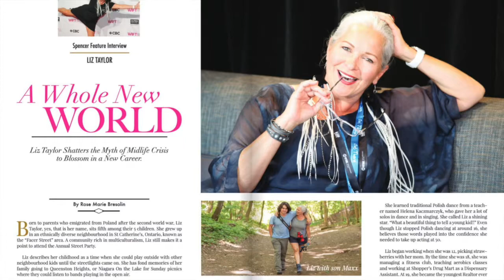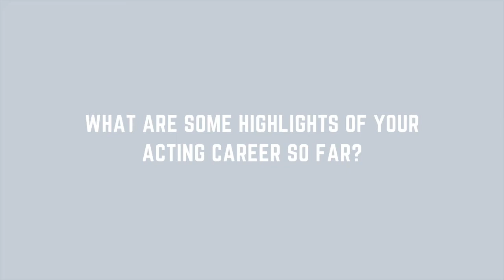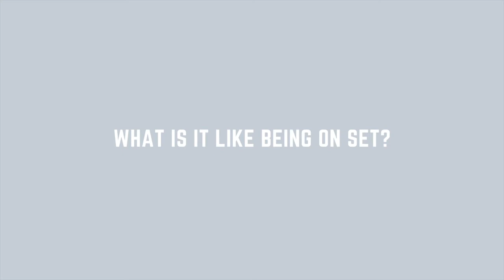ACTOR & MODEL CMTC alumni Liz Taylor | CMTC Educational Session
CMTC alumni Actor & Model Liz Taylor discusses her transition into the modelling & acting industries, union vs non-union acting, tips for being on set, and more!

ABOUT LIZ TAYLOR:
Liz Taylor started her acting career with Carolyn’s Model & Talent Agency in 2015. That same year she attended CMTC. Today, Liz is a full ACTRA Member based in Toronto, and a Member of the Academy of Canadian Cinema and Television. Liz is also a member of WIFT-TO (Women in Film and Television - Toronto). She is an award-winning actor, producer, director, voice talent, and filmmaker. In five years, Liz has booked over 200 jobs. This number includes 50 films as well as her directorial debut short film “Marital Aids” which was selected into 23 Film Festivals and has won 10 awards.

Credits to Liz's extensive acting resume include The Amazing Gayl Pile and Paranormal Survivor. She recently wrapped filming for a CBC Comedy TV series (details to be announced). Liz also booked a role in the feature film 58, which is currently in pre-production.

Liz has appeared in campaigns for clients such as Shopify, BITE Beauty, Endy Mattress, Genius Camp, Jared Mother's Day Commercial, BMO Canada, and Manulife.

ABOUT CMTC:
The Canadian Model and Talent Convention (CMTC) provides a unique opportunity for individuals who are interested in pursuing a career in modelling, acting, singing, and/or dance. Those who successfully audition for CMTC are invited to attend the annual four-day event. During the four day event, new faces and their visitors have access to over 10 seminars and workshops led by industry experts including prestigious agents, managers, casting directors, producers, record labels, and scouts from all over the world. Those who successfully audition can also participate in competitions designed to emulate real castings and auditions. These competitions provide first-hand industry experience and allow participants to showcase their potential in front of the industry reps who are in attendance at CMTC. The industry reps judge the competitions while scouting for their roster. At the end of the event, attendees participate in callbacks where they have the opportunity to meet with and discuss potential next steps with any of the agents, managers, scouts, producers, record labels, and casting directors who have indicated an interest in them.